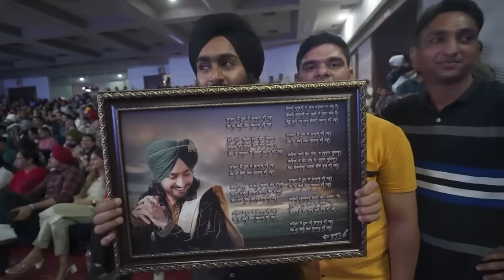Satinder Sartaj Live Show Full HD Video | Please Subscribe for more videos🙏🏻✨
Dr Satinder Sartaj Live show